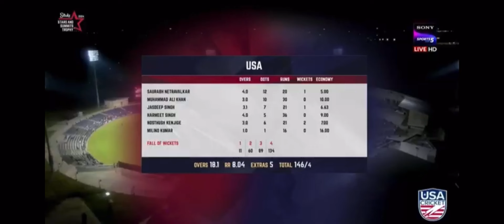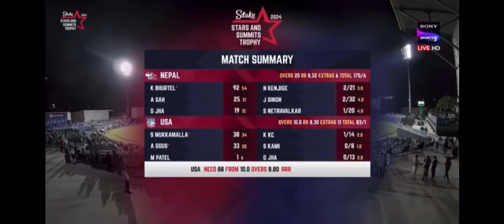Nepal vs usa match highlights